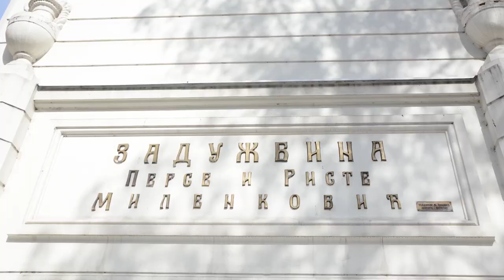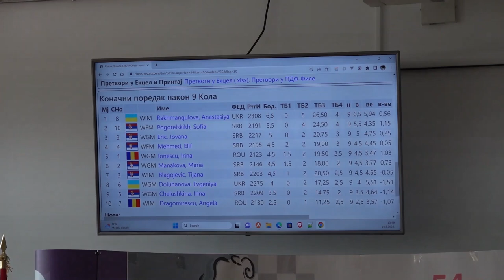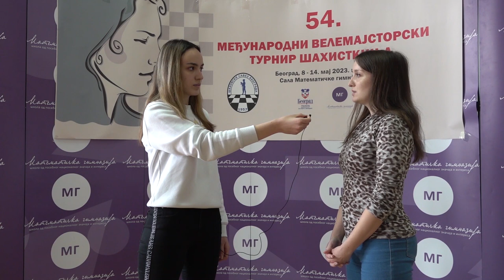МГ Инфо: 14. емисија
Међународни велемајсторски турнир шахисткиња

Динарски:
Жиро рачун: 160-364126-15 Банка Интеза
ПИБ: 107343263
МАТИЧНИ БРОЈ: 28825161

57: Account with institution:
DBDBRSBG
BANCA INTESA A.D. BEOGRAD
7B MILENTIJA POPOVICA

59: Beneficiary Customer:
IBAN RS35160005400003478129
FONDACIJA ALMAGI
KRALJICE NATALIJE 37
11 000 Beograd

70: Remittance information (mandatory field)

56: Intermediary:
BCITITMM
Intesa Sanpaolo spa
Milano
Italy

57: Account With Institution:
DBDBRSBG

59: Beneficiary Customer:
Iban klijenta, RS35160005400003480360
FONDACIJA ALMAGI
KRALJICE NATALIJE 37
11 000 Beograd

70: Remittance information (mandatory field)

56: Intermediary:
BARCGB22
BARCLAYS BANK PLC
LONDON
UNITED KINGDOM

57: Account With Institution:
DBDBRSBG

59: Beneficiary Customer:
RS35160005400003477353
FONDACIJA ALMAGI
KRALJICE NATALIJE 37
BEOGRAD

70: Remittance information (mandatory field)